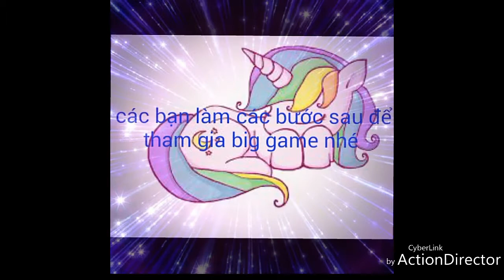Tổ chức big game